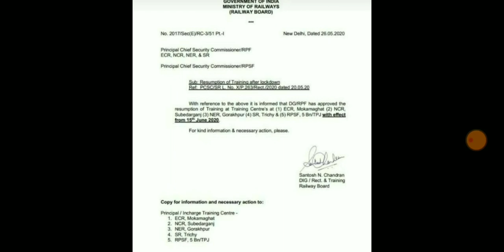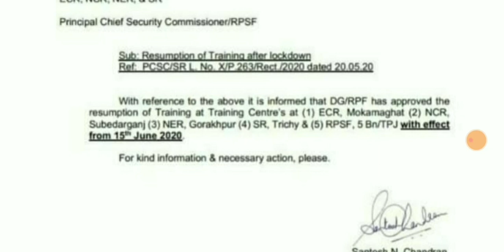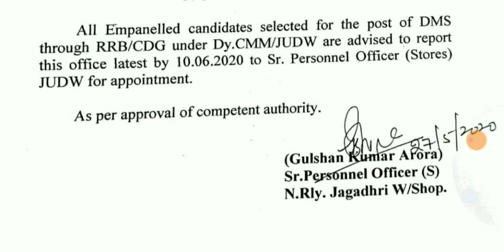15 जून से dispatch हो सकते हैं joining letter, mid July या August से ट्रेनिंग हो सकता है 😇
Covid 19 ने problem मे डाला
Waiting वाले students परेसान na हो
Next vacancy मे अभी time लगेगा